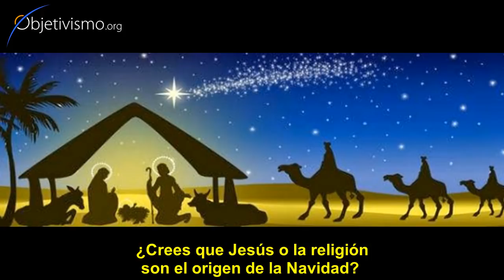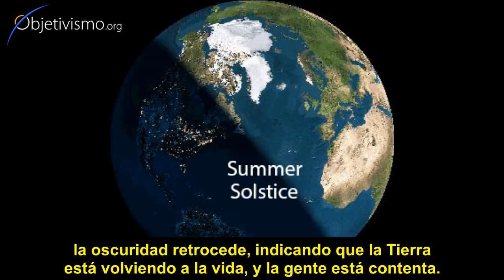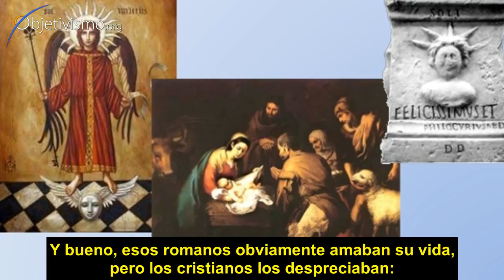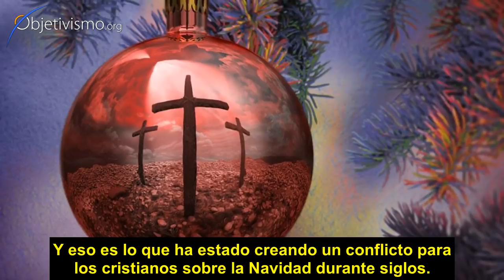Cómo la Iglesia robó la Navidad -- por Leonard Peikoff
"¿Crees que Jesús o la religión son el origen de la Navidad?
Yo voy a decir exactamente lo contrario: La religión no es el origen de la Navidad, sino su enemiga". -- Leonard Peikoff